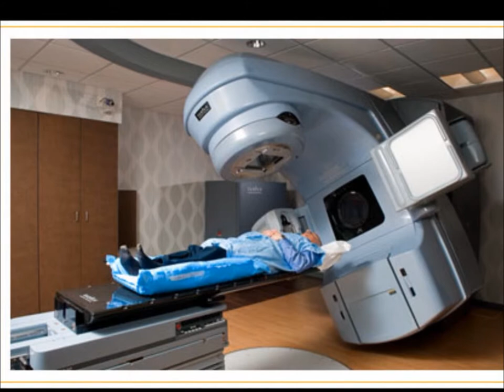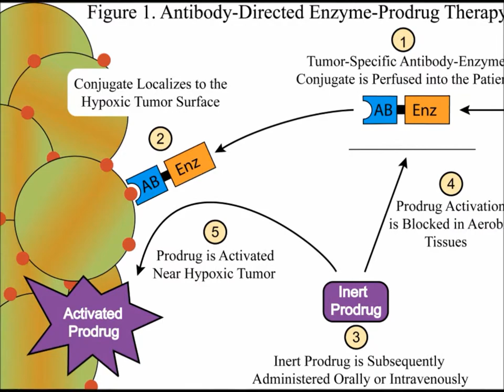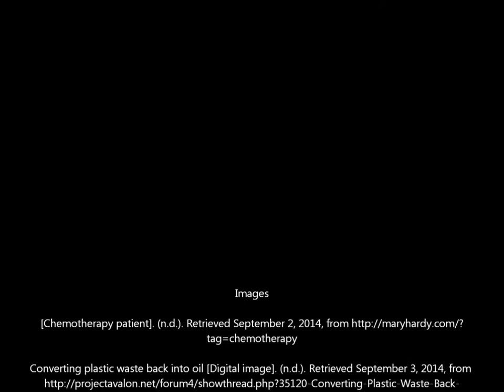What is Biological Engineering Final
For Wymer's class